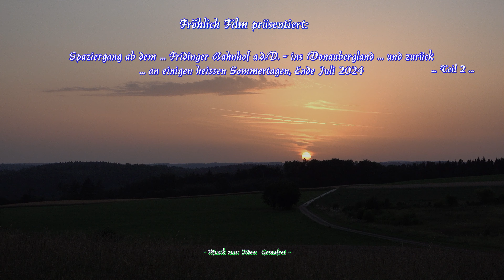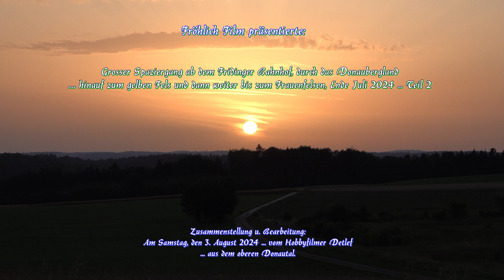Grosser Spaziergang ins Donaubergland - 2024 - Teil 2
Ab dem - Fridinger Bahnhof - war ich an einigen heissen Sommertagen, Ende
Juli 2024 auf dem Radnetzweg, vorbei unter der neuen ''Eisenbahnbrücke'' und entlang der Donau, bis hin zu den bekannten gelben Felsen bei Mühlheim
und dem Frauenfels (Kolbinger Höhle) zu diesem einmalig schönen Bergland unterwegs. Natürlich habe ich auch einige Regionalzüge auf diesem schönen
Streckenabschnitt zwischen Fridingen und Mühlheim für Euch alle in Szene
setzen können. Im letzten Teil meines Videos habe ich es endlich geschafft
zu dem grossen breiten Felsen hin zu gelangen, auch wieder bei richtigem heissen Sommerwetter. Und nun geniesst es dieses fast halbstündige Video
in voller Länge anzuschauen. Viele Grüsse aus dem Donaubergland vom
Hobbyfilmer Detlef.